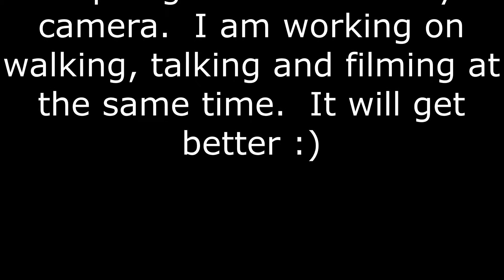The smiles are priceless!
P.I.F TUBE paying it forward!